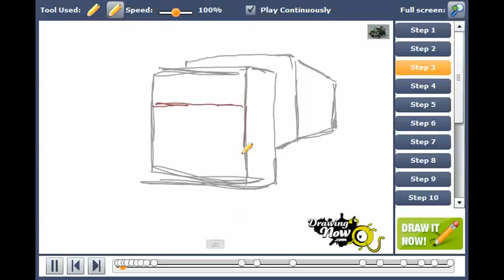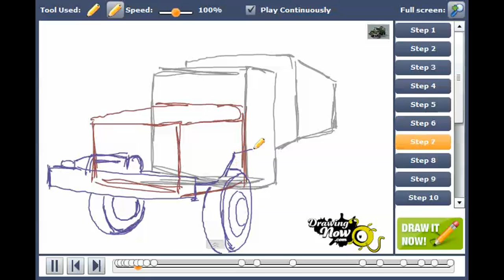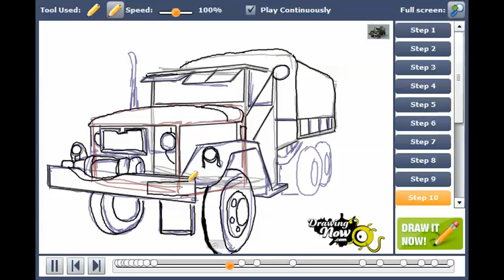How to draw M35, G742 Deuce and a Half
You can see the original tutorial of How to draw M35, G742 Deuce and a Half